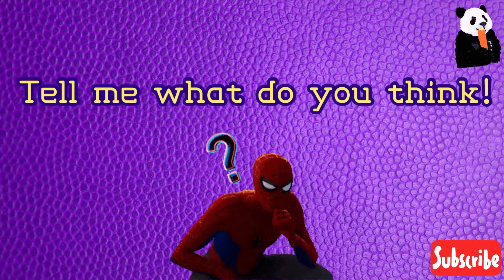Kicking Violation / Legal Play ?